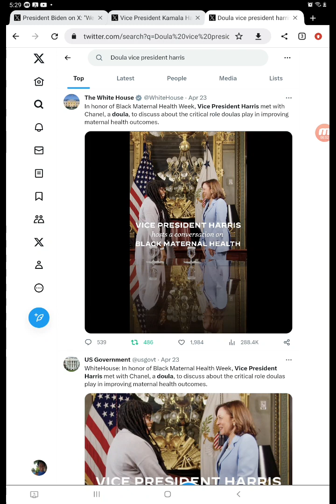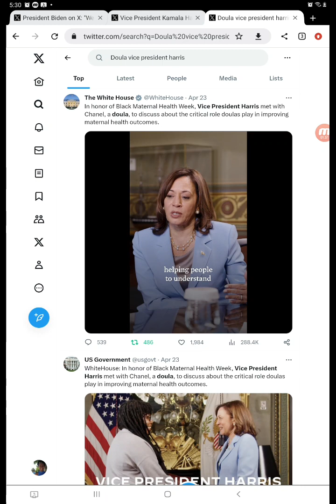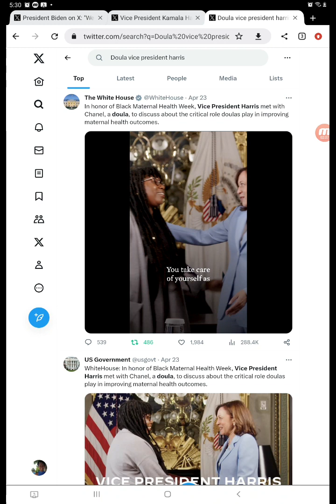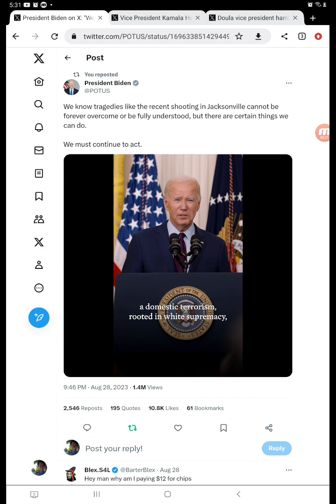Doulas, Postpartum Care, White supremacists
Issues that we care about.